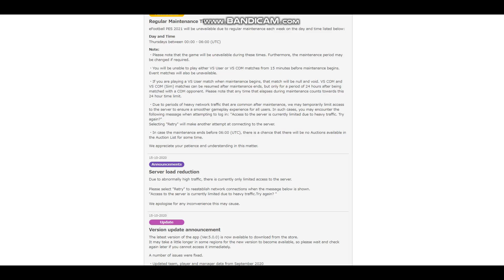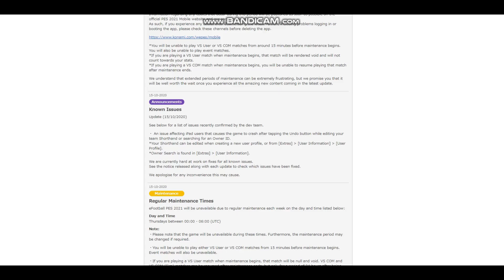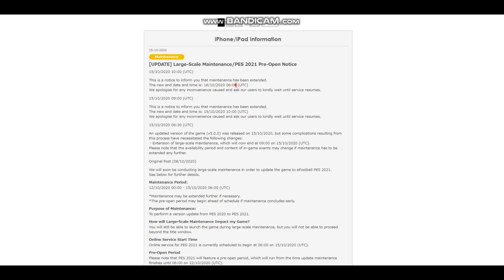สรุปทำไม PES2021 (มือถือ) ยังเล่นไม่ได้ จะเล่นได้วันไหน ?